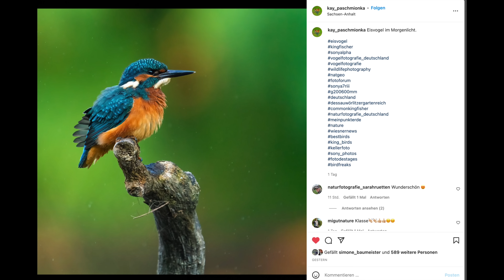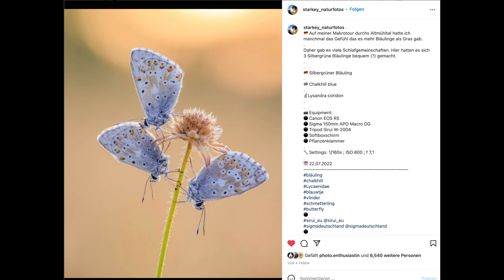Die DSLR ist tot (jetzt wirklich) – wiesnernews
Die DSLR ist (mal wieder) tot! Nikon macht die große Kohle und Sigma baut bald ein Objektiv, dass ich unbedingt haben möchte. Ausserdem will ich ein Balkon-Windrad auf dem Dach haben!

Unsere Ausrüstung:

Die Links aus dem Video:
Das erklärt einiges!

Canon sagt: Boden gefunden!

Insta360 bringt eine Webcam mit … Gimbal?

Nikon Profit und Umsatz gestiegen wegen schwachem Yen und Wechsel zu hochpreisigen Kameras.